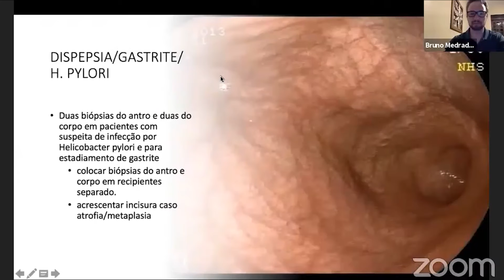Corantes de absorção atrapalham a avaliação histológica das Biópsias endoscópicas?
O uso de corantes de absorção ou outros corantes atrapalha a avaliação histológica das biópsias pelo patologista? O time endoscopia terapêutica faz uma discussão e descomplica essa questão.